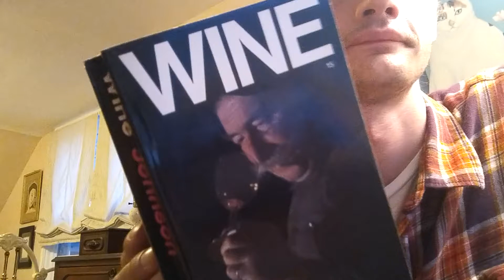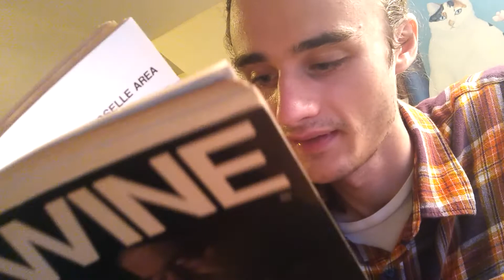ASMR Italian Red Wine book reading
I know my pronunciation is horrible
I wish you all a nice glass of sangiovese